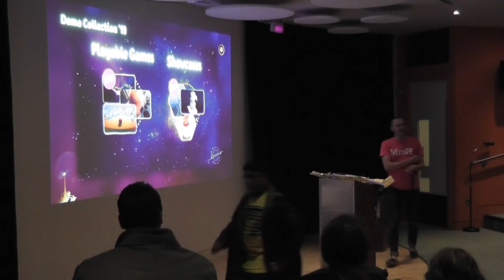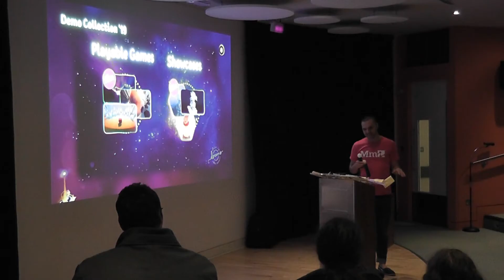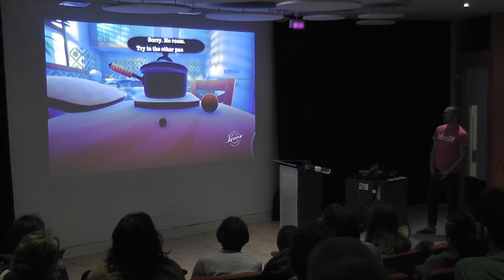NGF19 Day 2!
Just Ash reviews the second day of Norwich Games Festival 2019

The day's round up includes Knights & Bikes, the Media Molecule Dreams workshop, Black Mirror's Bandersnatch and more.

Ash also takes a look at the amazing Codeme.club project raising funds to build a new school in Bangladesh.